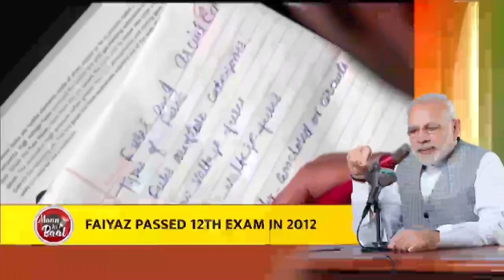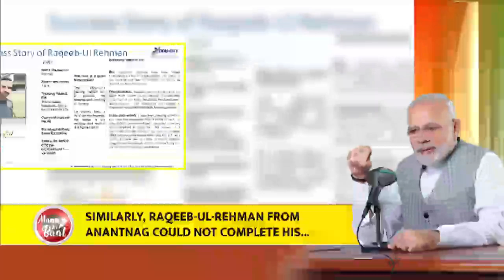Transforming lives through Skill India!